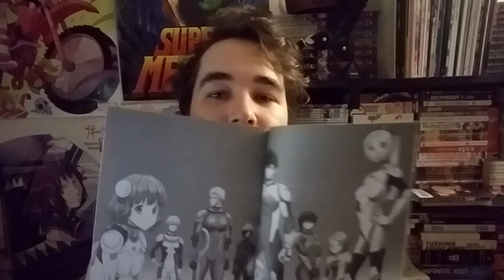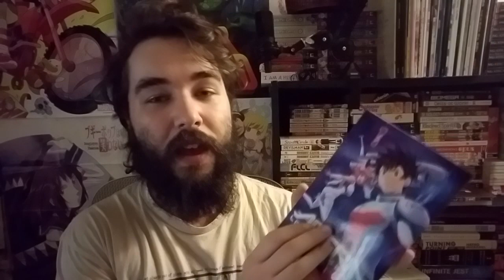Manga Mondays: Astra -Lost In Space-